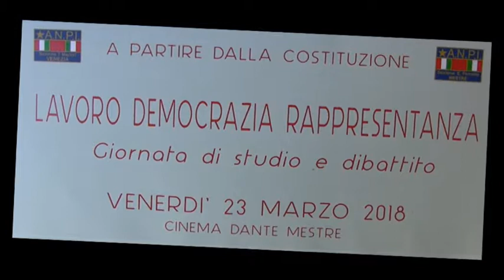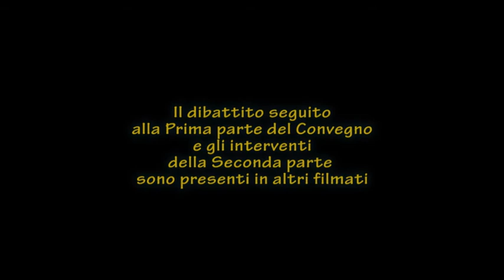Lavoro Democrazia Rappresentanza -Intervento di R.Sanlorenzo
Durata: 35'30''
Questo video riporta l'intervento di  Rita Sanlorenzo (Magistrato Corte Cassazione) dal titolo "Diritti dei lavoratori e diritto del lavoro".

Oltre a Rita Sanlorenzo, sono intervenuti nella sessione mattutina (Prima parte):
Sono  intervenuti nella sessione pomeridiana (Seconda parte):
2. Nadia Urbinati (Columbia University NY), Democrazia e Cittadinanza: la rappresentanza politica del lavoro
URL del video:
3. Maurizio Landini (Segreteria nazionale CGIL), Trasformazioni del Lavoro e Pratiche Sindacali di Rappresentanza dei Lavoratori
Questa giornata organizzata dalle sezioni Anpi di Venezia e  di Mestre, in occasione del 70° anniversario dell'entrata in vigore della Costituzione repubblicana, ha inteso proporre una riflessione ed un dibattito intorno alla questione del lavoro nella democrazia contemporanea.
La prima parte della giornata "Questioni e Contesti" ha affrontato il tema in una prospettivadi lungo periodo: nella sessione mattutina si sono succeduti tre interventi che, ripercorrendo il tormentato tragitto che ha condotto alla legittimazione del movimento dei lavoratori e delle forme della rappresentanza degli interessi nella democrazia repubblicana, hanno messo in luce il valore sociale ed inclusivo assegnato al lavoro dalla Costituzione, il percorso del diritto del lavoro, dalla sua progressiva espansione del secondo dopoguerra sino alla contrazione e crisi attuale.
La seconda parte della giornata “Problemi del presente e prospettive del futuro” si è concentrata su alcuni nodi dell'attualità, al fine di cogliere gli effetti economico-sociali dei mutamenti nell'organizzazione del lavoro, le contraddizioni e i pesanti limiti delle forme attuali di rappresentanza politica del lavoro, le pressanti domande che i mutamenti del lavoro nella società contemporanea pongono alle culture sindacali nella definizione delle modalità di rappresentanza e tutela degli interessi dei lavoratori, le prospettive della cittadinanza democratica.
Il Convegno si è tenuto venerdì 23 marzo 2018 al cinema Dante di Mestre.
ANPI Sezione “7 Martiri” di Venezia
Calle Cavalli, 4100, 30124 Venezia